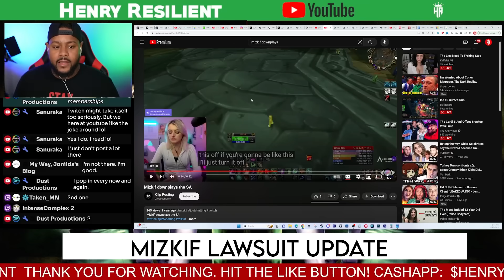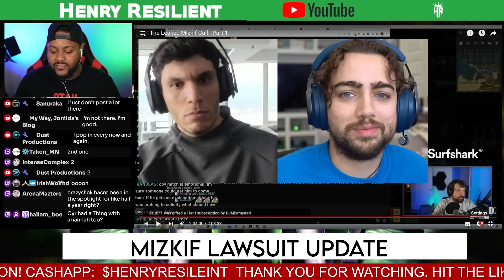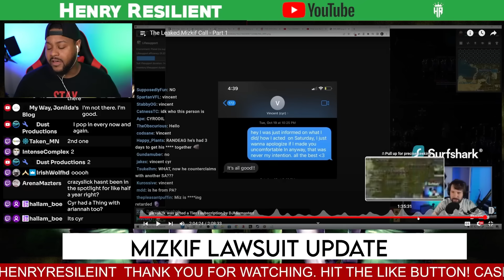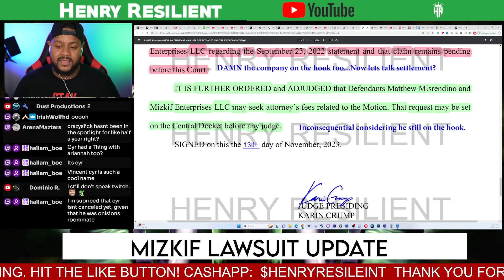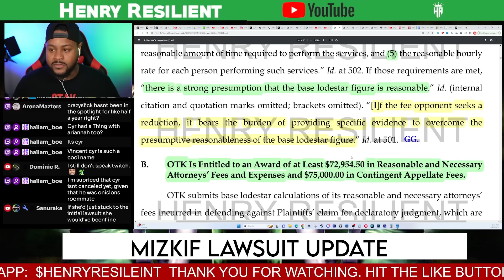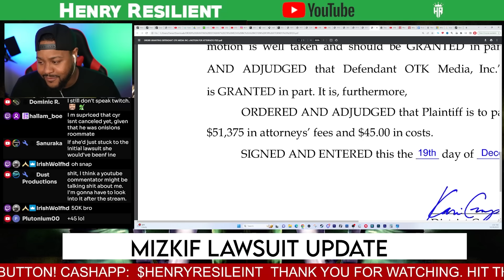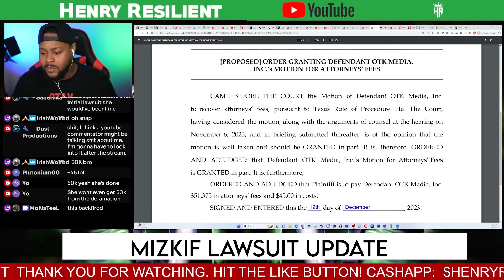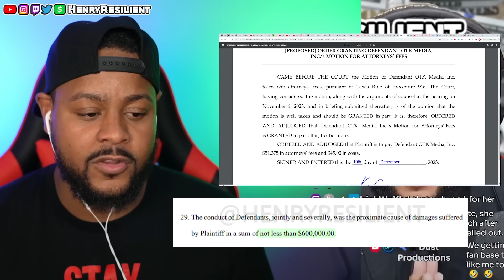Mizkif and Adrinah Lee both LOSE in Court